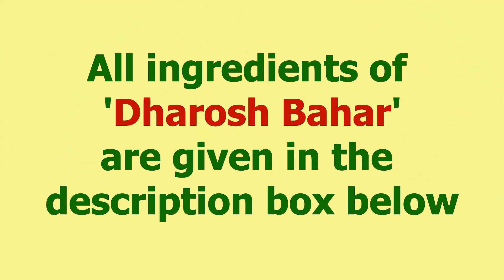ঢেঁড়স বাহার নিরামিষ তরকারি সহজ পদ্ধতি | Dharosh Bahar Veg Curry Recipe In Bengali - BulusView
In this video I will show you how to cook dharosh bahar veg curry bengali vegetarian recipe step by step. It is easy to cook. It is served with steamed rice or roti.

Ingredients:
Lady’s finger – 200 grams
Cumin seed – ½ tsp
Kala jeera – ½ tsp
Dry red chilli – 1p
Mustard paste – 1½ tsp
Poppy seed paste - 1½ tsp
Salt to taste
Sugar – 2tsp
Cumin paste – 1tsp
Green chilli paste – 1tsp
Coconut milk (2tbsp coconut powder is mixed with 1cup of warm water)

Method:
Take lady’s fingers are small in size like finger
These are cleaned & dried well
Make coconut milk by mixing 2tbsp coconut powder with 1cup of warm water
Cut the head & slit lengthwise of each okra
Heat 3tbsp mustard oil
Temper the oil with dry red chilli & cumin seed
Add kala jeera
Sauté for a while
Fry the okra well
Add little salt & turmeric powder
Add cumin paste & grated coconut
It is fried well when coconut releases oil
Add mustard paste & poppy seed paste with green chilli paste
Mix well
Add coconut milk & sugar
Add ½ cup water again
Cover & cook for 5mins on medium flame
Add salt as required
Paste of spices make it delicious
Switch off the flame & cover for 2mins
Garnish with slitted chilli & grated coconut

Keep healthy & be happy